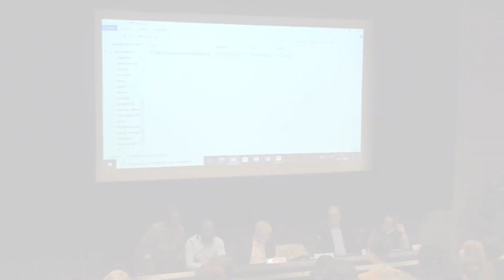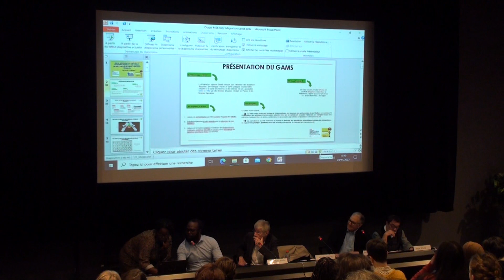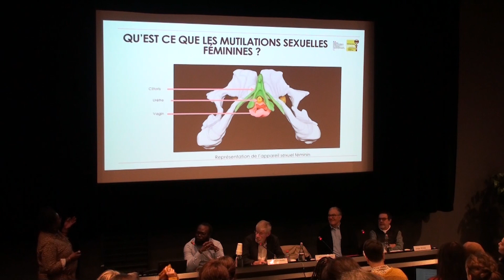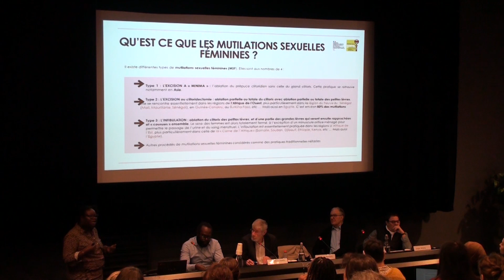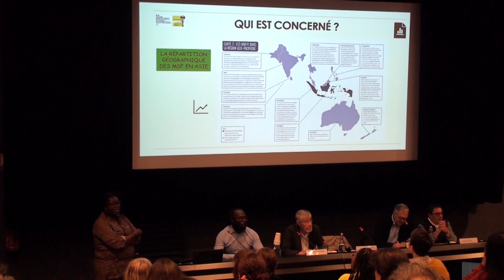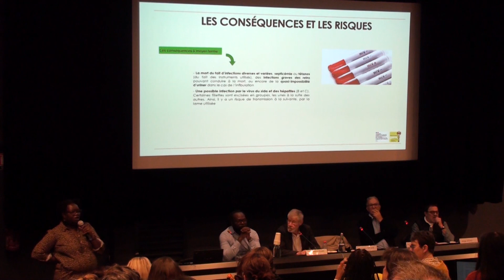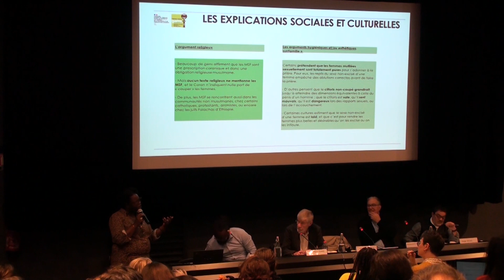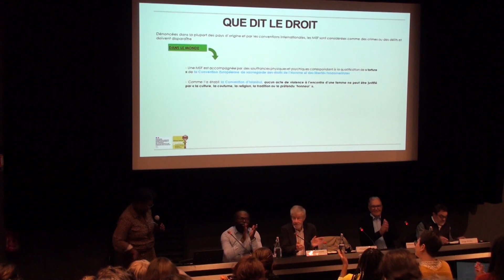24 nov 2023 : Alissata NDIAYE, accompagnement des femmes victimes de mutilations sexuelles 1/7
Journée d’étude organisée par Migrations Santé France, en partenariat avec la Cité de la Santé – Paris

Les violences systémiques à l'encontre des femmes
24 novembre 2023 à la Cité des sciences et de l’industrie - Paris

9H30 – 10H : ACCUEIL DES PARTICIPANTS.ES

10h - 10h30 : Mot de bienvenue par Maya PIQUION, cheffe de service Cité de la santé
Allocutions d’ouverture et présentation du programme par Mohamed EL MOUBARAKI, professionnel de la santé, président de Migrations Santé France

10h30 – 12h40 INTERVENTIONS :

Modérateur : Emile-Henri RIARD, Professeur des universités émérite (psychologie sociale clinique) Université de Picardie Jules Verne, Vice-président de Migrations Santé France

1/7 Alissata NDIAYE, Présidente fédération nationale GAMS et cheffe de service éducatif : Mieux appréhender l’accueil et l’accompagnement des femmes victimes des mutilations sexuelles féminines

2/7 Jorge SEDAS : Conseiller technique en droit des étrangers, formateur : Violences conjugales, violences conjugales et régularité du séjour

3/7 Noël AGOSSA, Président de l’association des familles de victimes de féminicides (AFVF), Consultant en inclusion sociale :  Féminicides: Briser le mur des maux

14h – 16h50 INTERVENTIONS
Modérateur : Ali Ben Ameur, Consultant et Formateur droits des étrangers, membre du CA de Migrations Santé France

4/7 Estelle NEVEU, Chargée de mission Egalité des genres, Droits et Santé Sexuels et Reproductifs, association Femmes Entraide & Autonomie (FEA) : Les femmes exilées comme actrices de changement pour l’amélioration des politiques publiques en matière de santé sexuelle et reproductive

5/7 Yassine CHAIB, sociologue, membre du CA à Migrations Santé France : La violence biographique faite aux femmes dans la relation entre l'Orient et l'Occident

6/7 Charlène ISIDA, responsable du pôle violences conjugales au sein de l'association Djama-Djigui, coach et thérapeute d'expression : Je porte plainte et après ?

7/7 Fatima Mouhieddine , professeur universitaire, Laboratoire d’Etudes et de Recherches sur l’Interculturel – LERIC, FLSH- Université Chouaib Doukkali : Pourquoi la violence sexuelle est toujours difficile à dire ? le cas des femmes marocaines victimes de violences conjugales-

Migrations Santé France - 77bis, rue Robespierre - 93100 Montreuil